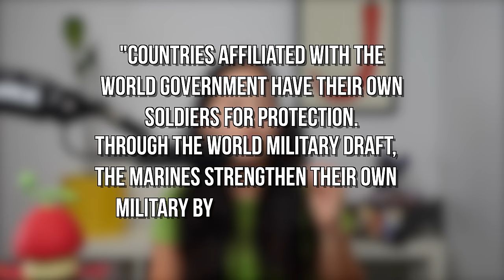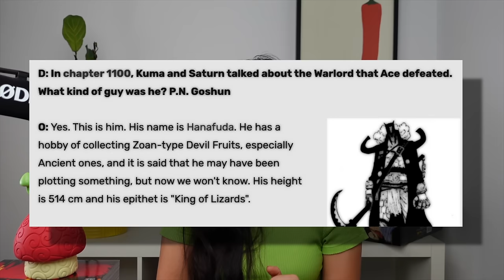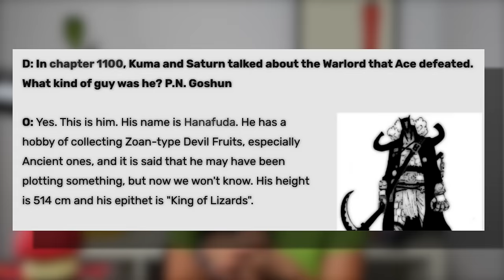We Need To Talk About This Fujitora Theory!!